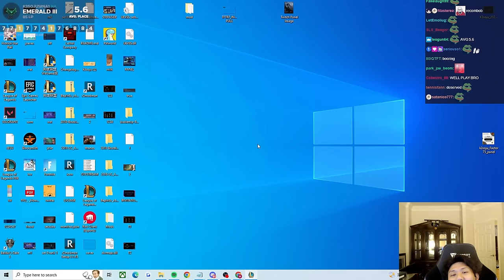I WIN FOR FREE, THIS GAME IS AWFUL